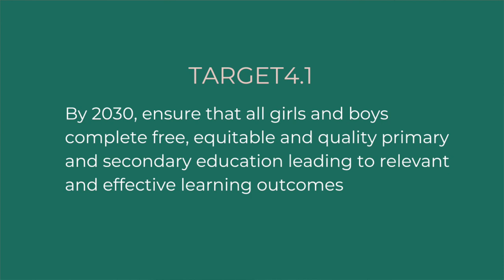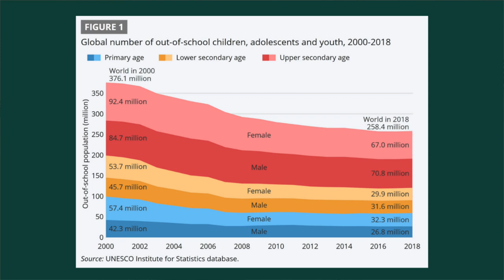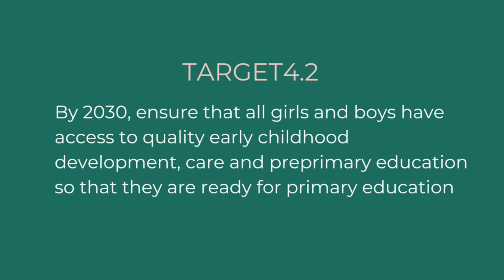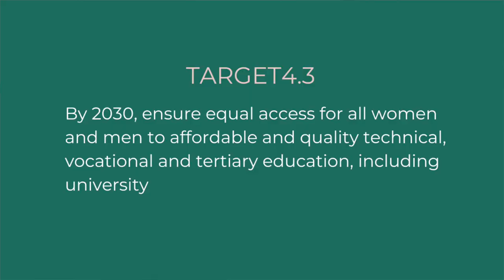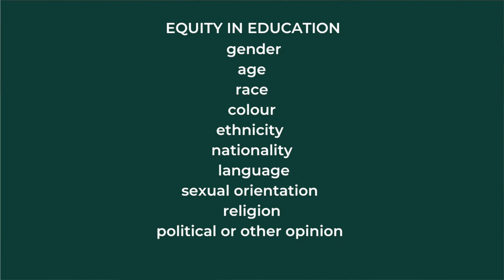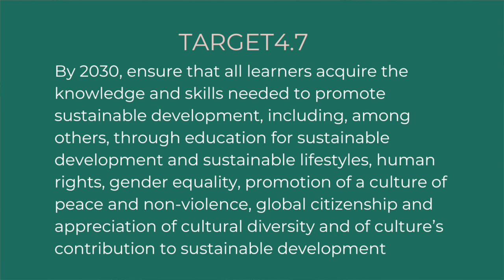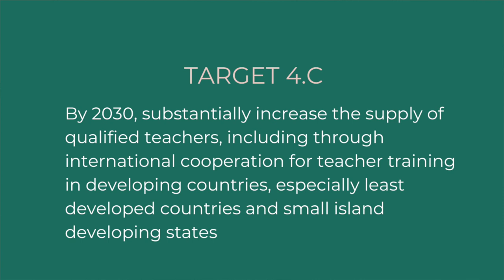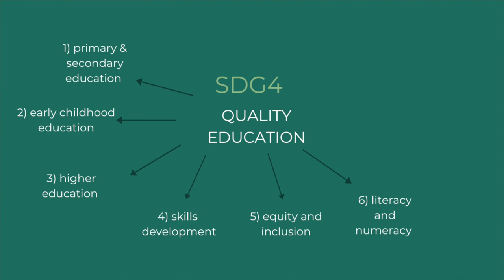SDG 4 Quality Education - UN Sustainable Development Goals - DEEP DIVE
Join me for a deep dive into the fourth Sustainable Development Goal - SDG 4 Quality Education.  It covers multiple dimensions of education, training, and development.  It also addresses issues of accessibility, equity, and quality.

For a full written summary, links to my research, and resources where you can learn more,

0:00 Introduction
1:07 Education
2:38 Target 4.1 Primary & Secondary Education
7:40 Target 4.2 Early Childhood Education
9:57 Target 4.3 Higher Education
11:37 Target 4.4 Skills Development
13:10 Target 4.5 Equity in Education
15:36 Target 4.6 Literacy and Numeracy
16:50 Target 4.7 Sustainability, Human Rights in Education
18:19 Means of Implementation
19:07 Summary
21:40 Closing